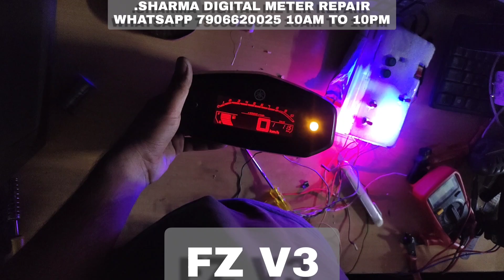FZ V3 Meter Water Damage Repair